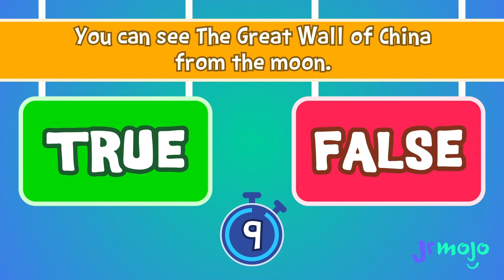Learn About Working on A YouTube Channel!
Have you ever wondered how we make videos on JrMojo? Well, the JrMojo Crew is on the case! Today they interview Noah! Learn all about what he does, how Ask Anything videos are made, and what is his favorite part!

JrMojo is dedicated to producing safe, educational, and fun online content. We upload videos that include fact-driven information, value-based learning, and just plain silliness. Our programs include interactive games, a question & answer show, music videos, informative game shows, storytelling videos, DIY crafts, and so much more!